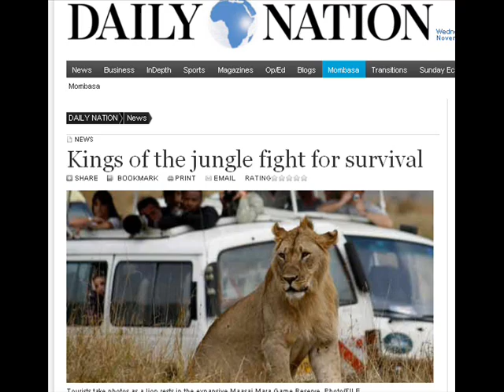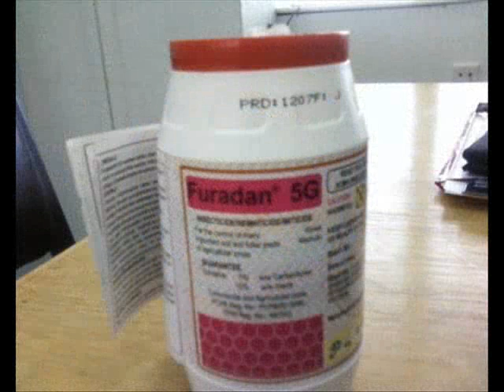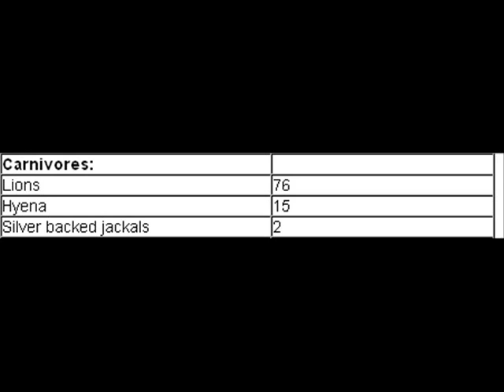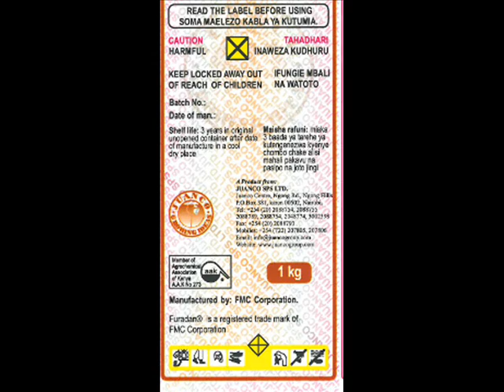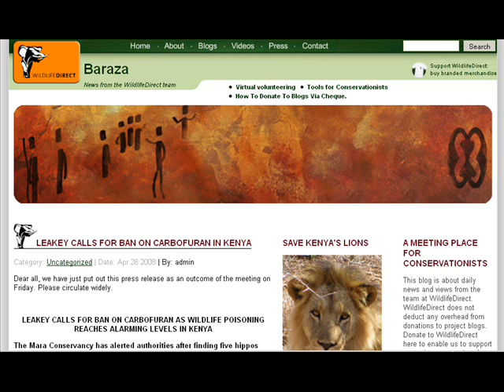The Poisoning of Kenya's Lions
Carbofuran sold as Furadan is being used to kill Kenya's lions. It alone could reduce Kenya's tiny population of lions to extinction within only 20 years. Produced in the USA where it is now banned, carbofuran is the poison of choice because it is cheap, effective and cannot be detected by lions. WildlifeDirect is calling for a total ban on carbofuran in Kenya. If it is not safe enough for Americans, then it's not safe enough for Kenyans. This slide show was produced by Paula Kahumbu, WildlifeDirect